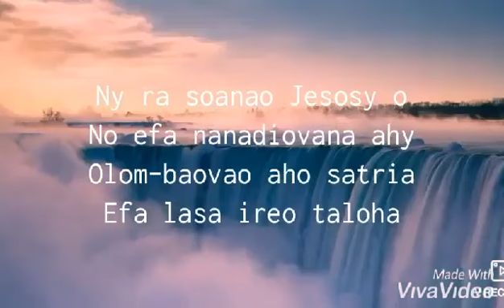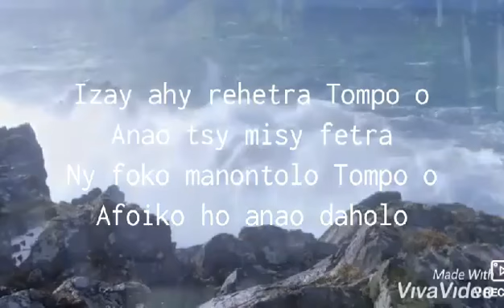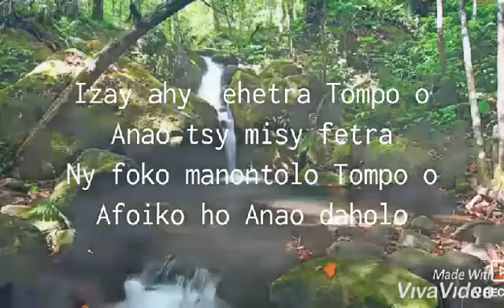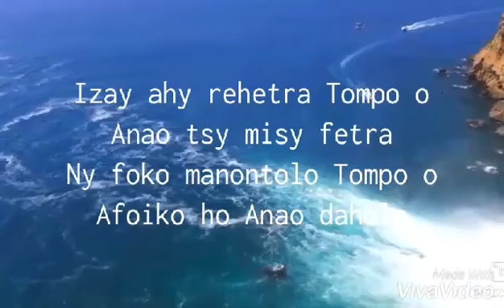Olom-baovao Hordea tononkira Andramo ka izahao